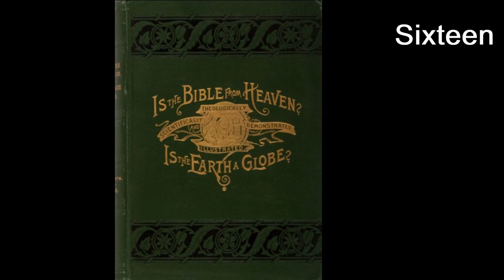Is the Earth a Globe by Alexander Gleason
The is part of the book Is The Bible From Heaven? Is the Earth a Globe?